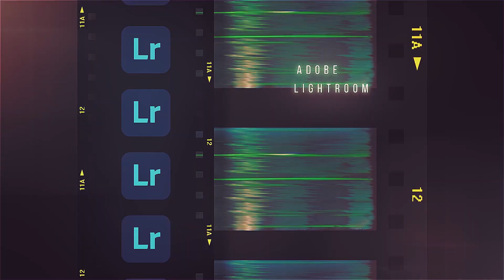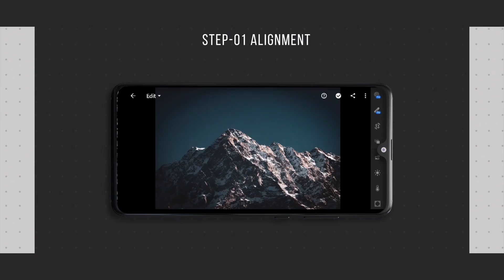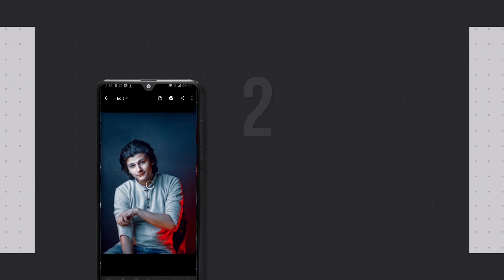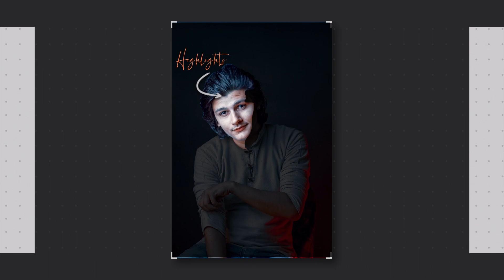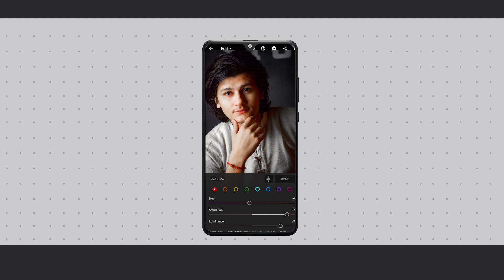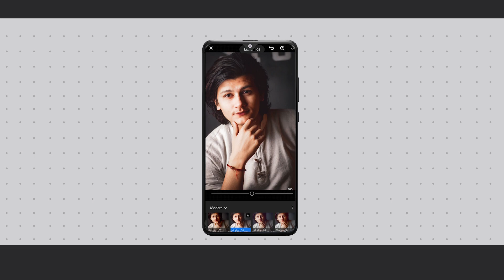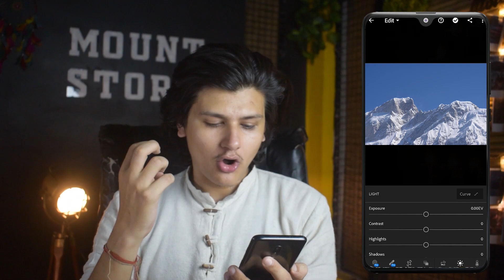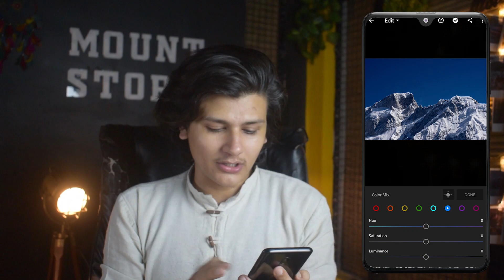HOW I EDIT PHOTOS IN LIGHTROOM | Lightroom Tutorial | BASIC EDITING FOR BEGINNERS! | Editing basics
That's how I edit my photo for instagram. Most of the time, I use lightroom mobile if I am travelling. In this video I just shared my work flow of lightroom mobile editing app and I shared few basics of editing.

I discussed about filters, effects, color mixing, lights and etc.

agar aapko pasand aaye ye video to aapko kya krna hai?